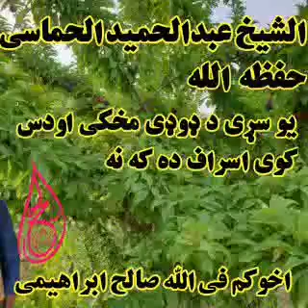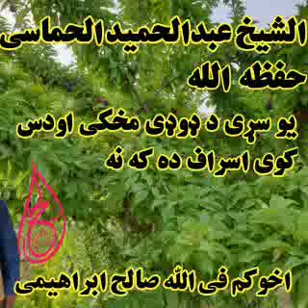شیخ عبد الحمید حماسی(3)